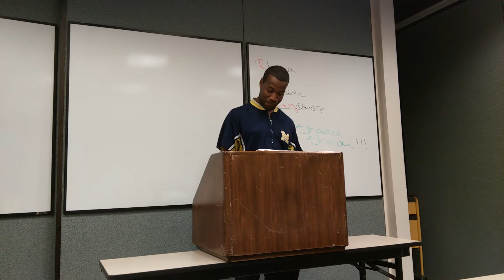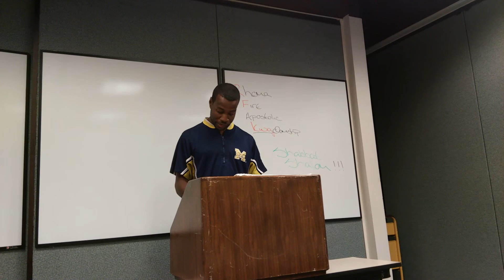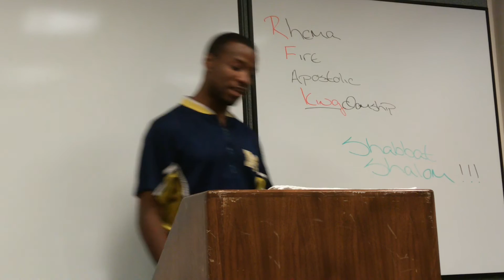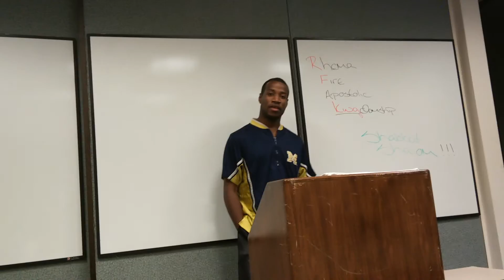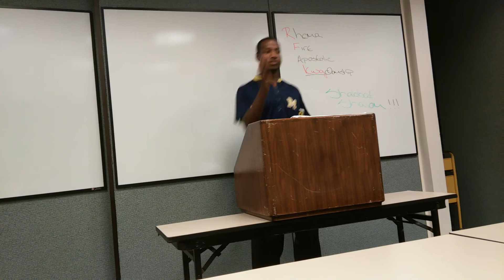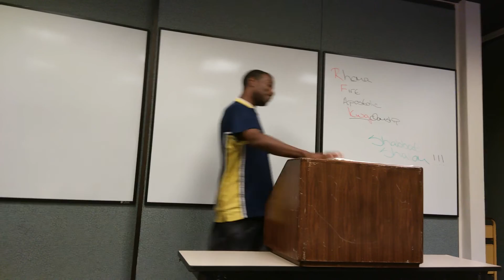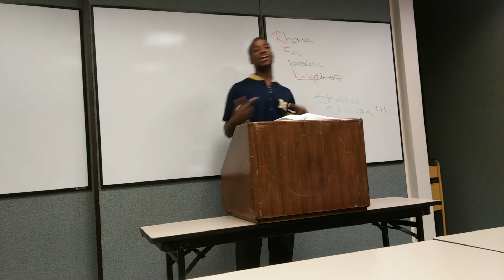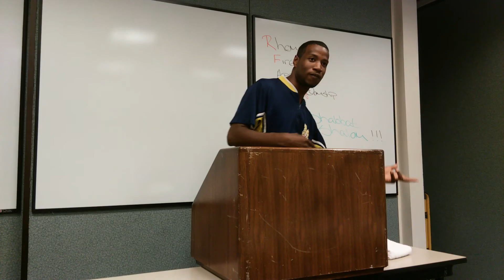Apostle J. James Copeland Things Aren't Always as They Appear!!!!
Awesome Teacher, Preacher, Prophet, Apostle, just dropping some knowledge on us this past Sabbath Day!